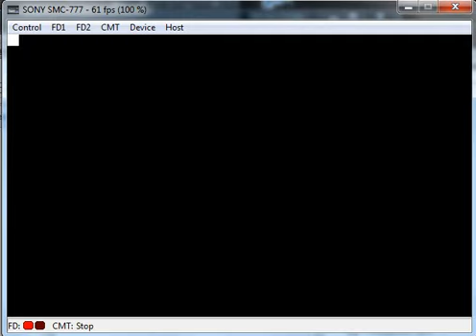Dragon's Alphabet - Sony SMC 777 - emulador eSMC-777 - testeado Windows 7 x64